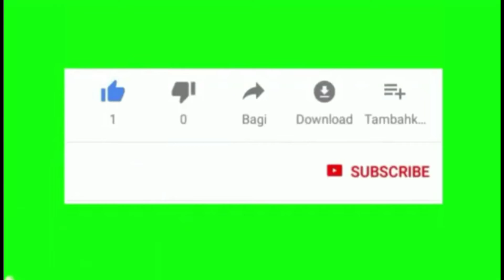jembatan mbulkaji Donomulyo malang selatan ,waji Anto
jembatan mbulkaji Donomulyo malang selatan Jatim sudah jadi dan bagus siap di lewati